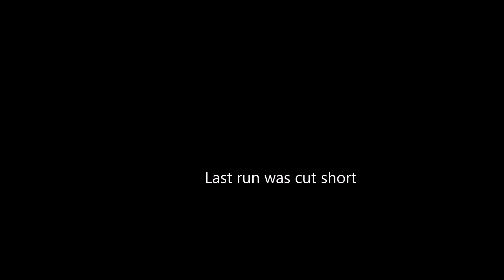Turbo Fox vs Turbo Civic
Turbo Fox on 10psi vs Turbo Civic